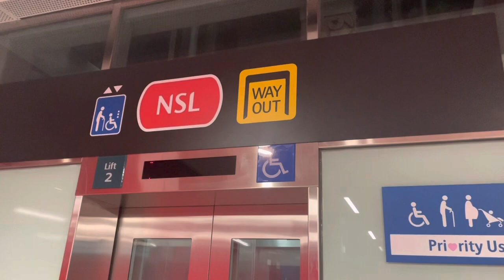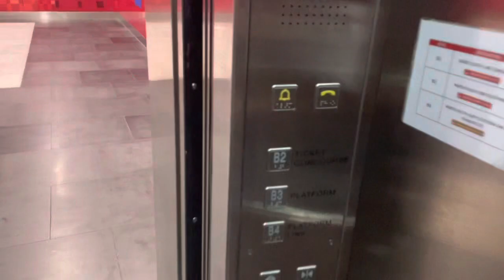Orchard MRT Station || Toshiba Elevator (NSL Platform)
Recorded on 6 February 2023. [VIDEO #2338] Alright, I filmed the updated one with Level B4 - Thomson-East Coast Line at NS22/TE14 Orchard. Maintained by original 2002 Toshiba Lifts, basically just deepened down to serve the TEL Linkway:

Specifications:
Floors served: B4 (unopened), B3 & B2
Manufacturer: Toshiba
Year Installed: 2002
Notes: Upgraded in 2021/2022. Double-sided Elevator